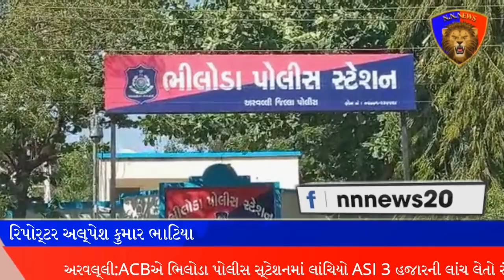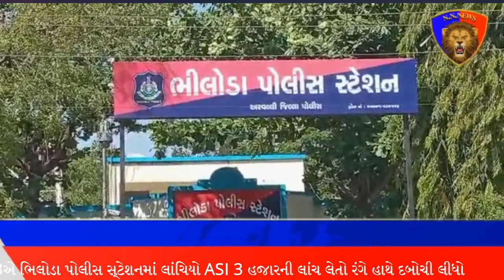ACBએ ભિલોડા પોલીસ સ્ટેશનમાં લાંચિયો ASI 3 હજારની લાંચ લેતો રંગે હાથે દબોચી લીધો